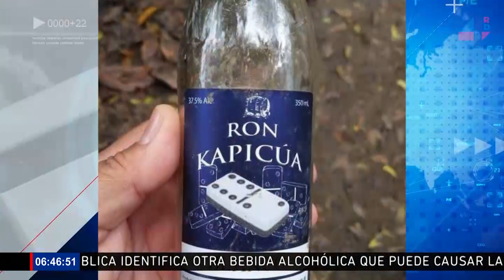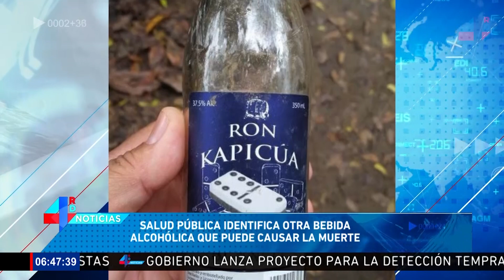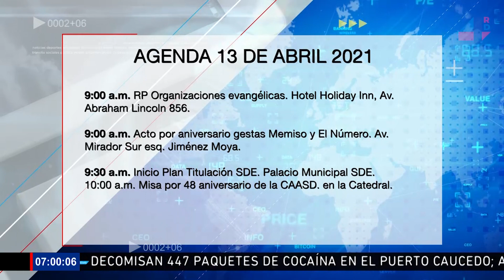EmisiónMatutina​ | Diez personas secuestradas en Haití, entre ellas 5 sacerdotes y 2 monjas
Presentador: Alex Santiago. (@AlexSantiagoTV)

CREDITOS MLB. NBA. FIFA. MLS. ATP. WTA.